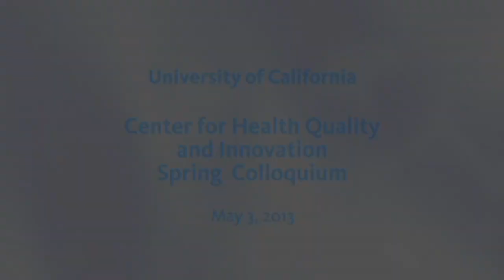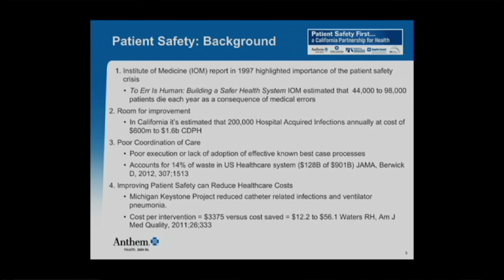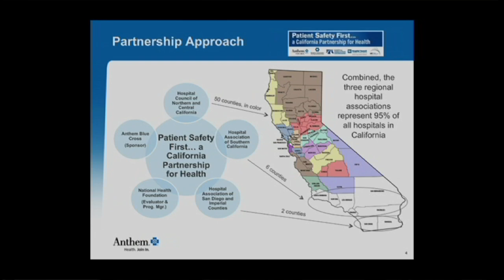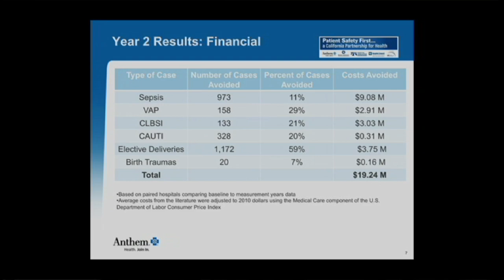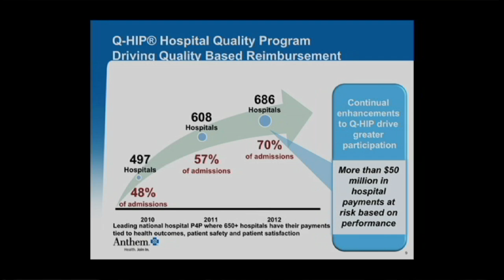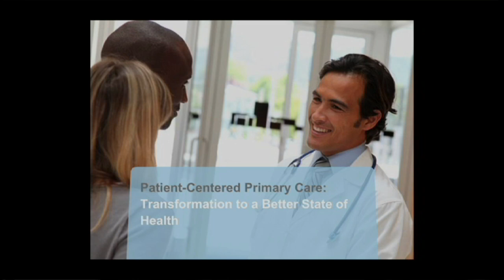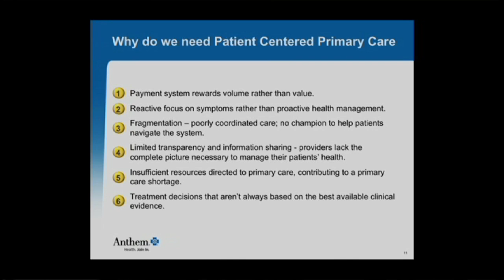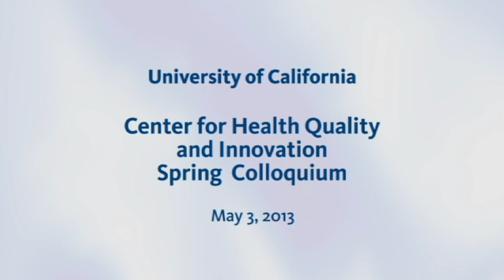Aldo De La Torre Vice President Provider Engagement and Contracting California Anthem Blue Cross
Aldo De La Torre has more than 15 years of experience within the health care/managed care industry. He joined Anthem Blue Cross in 2002. In his current role as vice president of provider contracting, he is responsible for various provider contracting and operational functions throughout California. Series: "Quality Improvement and Health Care Reform" [Health and Medicine] [Show ID: 25185]